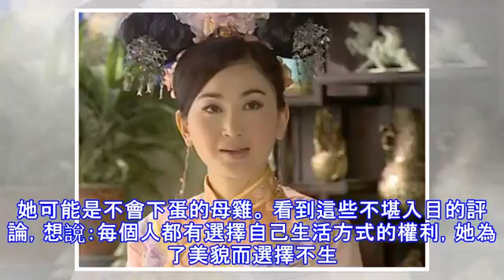51歲溫碧霞與豪門夫「近照曝光」！一張照片露了餡！難怪結婚17年不肯為丈夫生一子！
51歲溫碧霞與豪門夫「近照曝光」！一張照片露了餡！難怪結婚17年不肯為丈夫生一子！
-- 還記得飾演《封神榜》裡的大美人妲己和《康熙微服私訪記5》中的宜妃是誰嗎？ 沒錯，她就是如今被廣大群眾稱「不老女神」、「凍齡女神」的溫碧霞。可能大家現在很少聽到關於溫碧霞的消息，因為在她16年前嫁給香港富商何祖光後就漸漸淡出了娛樂圈。但最近很多網友們好像都特別關注她，到底是因為什麼事情呢？無論是過去的16年還是現如今，溫碧霞一直都是以家庭為重，夫妻兩人也恩愛無比，可她到底做了什麼事情讓網友們都痛罵她？雖說她端出娛樂圈回歸家庭是好妻子的形象，但許多網友卻對她嫁入豪門已經17年了卻未生一子之事議論紛紛。娛樂圈選擇不生孩子的女星非常多，比如梁朝偉的老婆劉嘉玲，不過劉嘉玲現在不止是不願意生孩子，更...